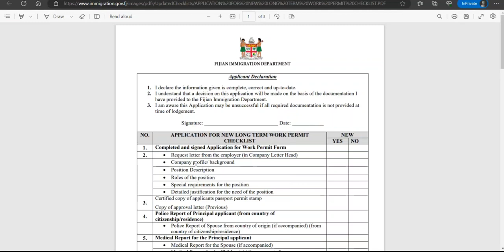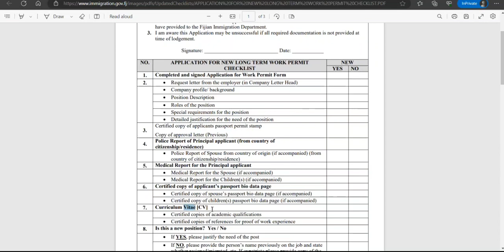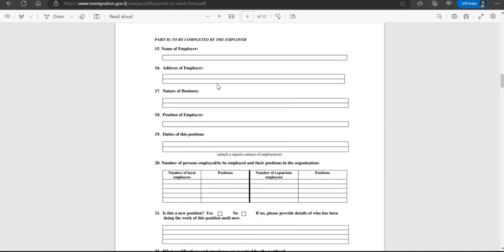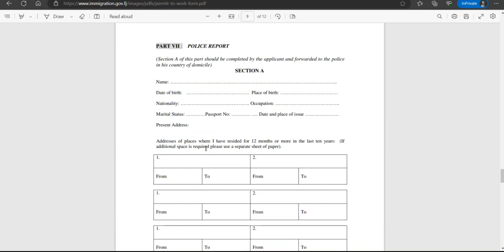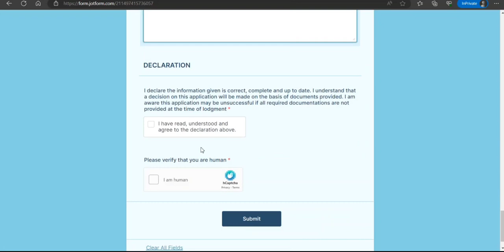How To Apply Fiji Work Permit Step By Step Full Information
Watch how to apply Fiji work permit Step by step full information.  Watch it full and let me know what you think about it